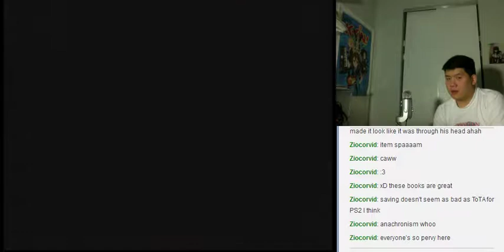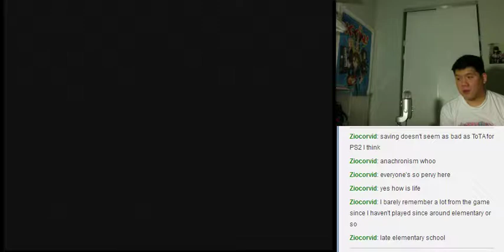Let's BLIND Play Lunar Silver Star Story Complete Part 28 - The Negotiator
Alex and Luna decide to see how Ramus is doing.  Ramus is having a tough time selling the diamond to the jeweler, and the jeweler is offering a low price of 20000s... -- Watch live